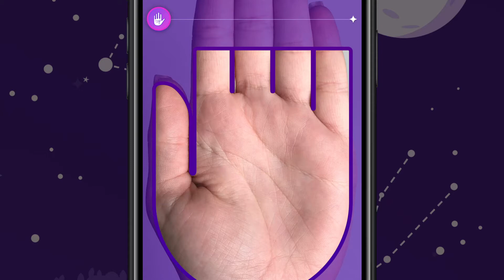GA Particle lines 1920x1080 15s CN